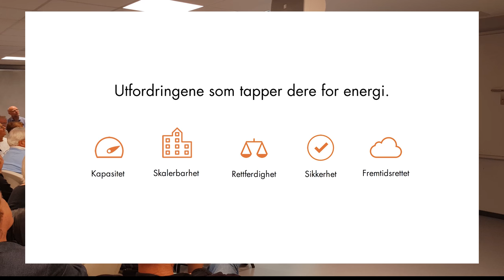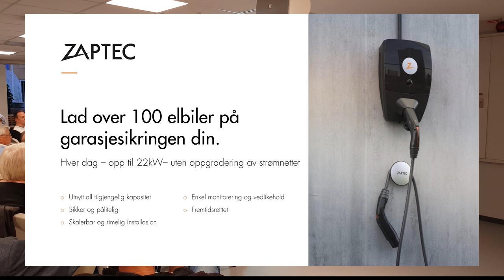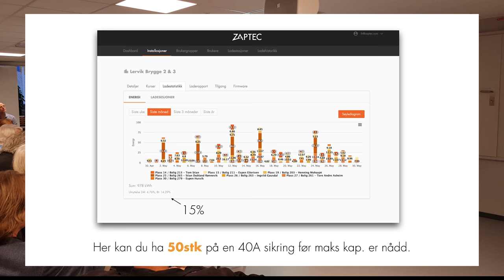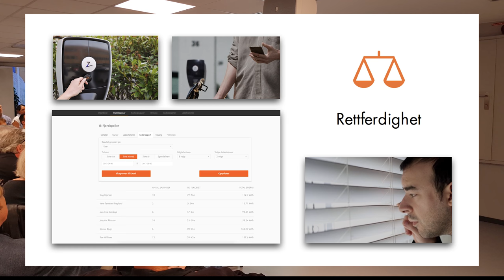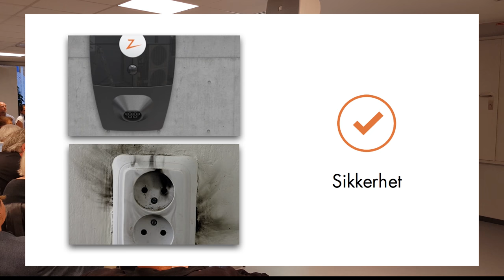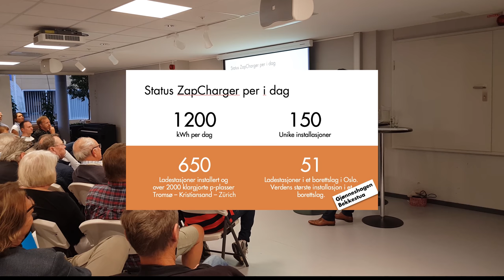ZapCharger Pro: Hvordan løse lading av elbil i borettslag/sameie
ZapCharger Pro:
Zaptec besøkte Bærum kommune for å vise hvordan borettsslag og sameier kan løse deres problemer rundt lading av elbiler.